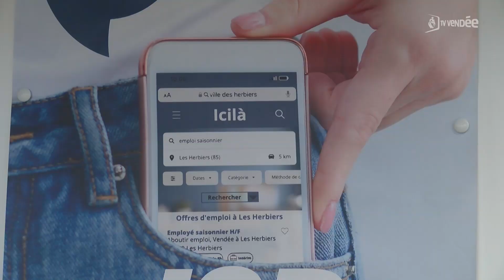Une bourse aux jobs saisonniers aux Herbiers le 24 février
Il est temps de démarrer les recherches pour décrocher son job saissonier! Aux Herbiers, Job en poche revient au parc expos du 22 au 24 février. Mercredi 22 et jeudi 23, des ateliers sont prévus pour préparer les entretiens d’embauche. Vendredi 24, le job dating sera organisé de 9h à 14h.